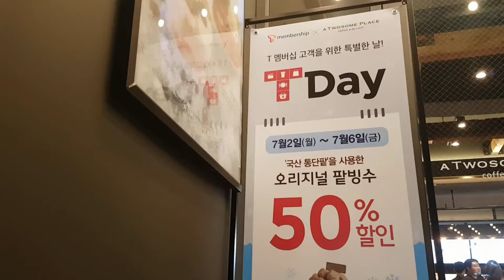투썸 빙수 1인 1빙 CJ TwoSome Red Bean Sharbet Mukbang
촬영 시점은 월드컵이 한창이던 7월. 편집이 좀 늦긴 했네요. 어차피 빙수 좋아하는 사람들은 겨울에도 찾잖아요.